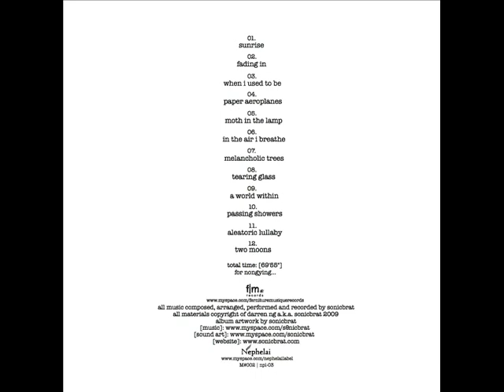Sonicbrat - Aleatoric Lullaby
Sonicbrat -- Quiet Windows
Label: Nephelai -- npl-03, f|m -- M#002
Format: File, MP3, 320 kbps
Country: Singapore
Released: 22 Mar 2009
Genre: Electronic
Style: Leftfield, Glitch, Ambient
Artwork: Sonicbrat

Behind every window, there is a story... some musings, and little secrets. This is mine. "Quiet Windows" draws inspirations from little things in my life. Some good ones, and some depressing. From reminiscing a certain past, to simply looking at condensation on my window panes on a cold day, staring out at the myriads of listless concrete high-rise flats; and behind each of those windows, perhaps another pair of eyes are staring out too. - Sonicbrat